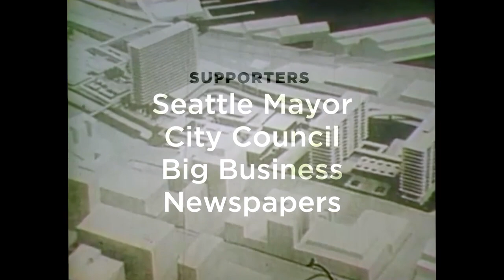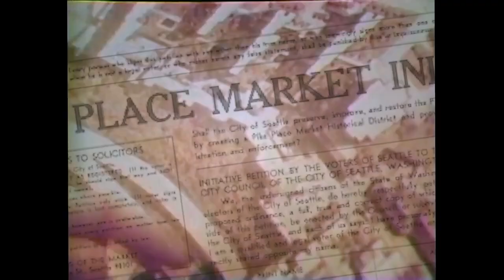Labor of Love: Saving Pike Place Market marks effort 50 years ago to preserve iconic area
A new documentary to mark and celebrate the 50th anniversary of the vote that saved Pike Place Market is the subject of a new documentary set to premiere later this month on KOMO 4, KOMONews.com and STIRR, the station's OTT platform.